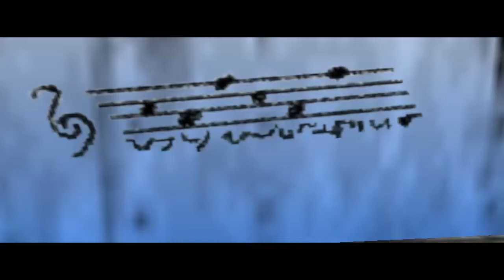Let's Play Legend of Zelda Ocarina of Time - Deel 6 Spookkippen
Heb je genoten van deze video laat het zien door middel van reacties
Persoonlijke informatie
LoL: Darkliferful
Dueling Network: Darkliferful
Pokemon Showdown: Random Namen